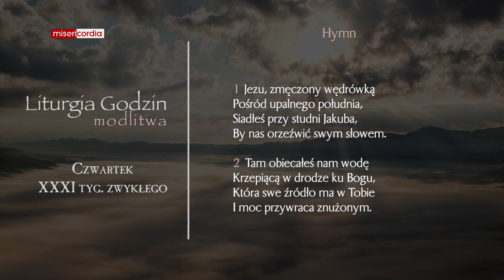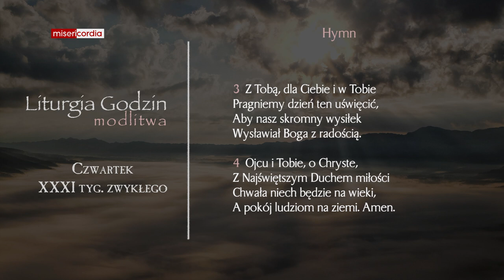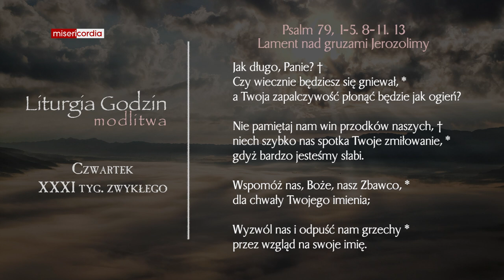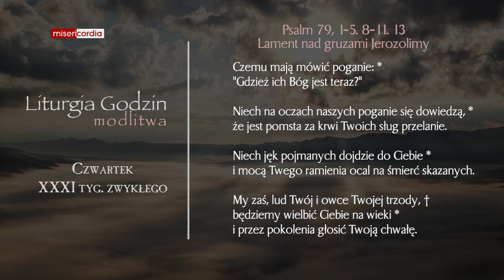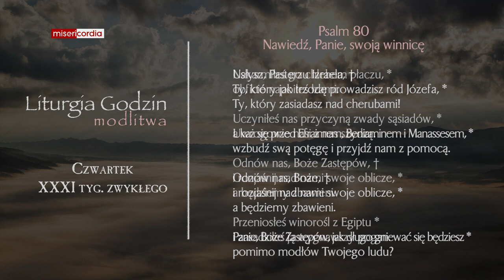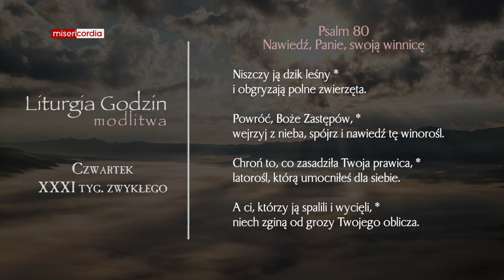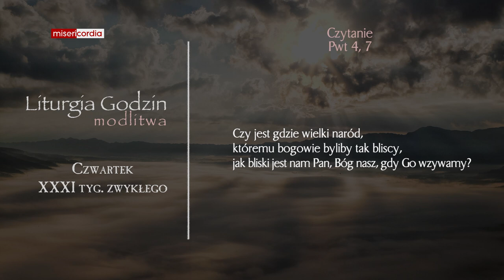Liturgia Godzin | Modlitwa Południowa | Czwartek, XXXI tyg. zwykłego